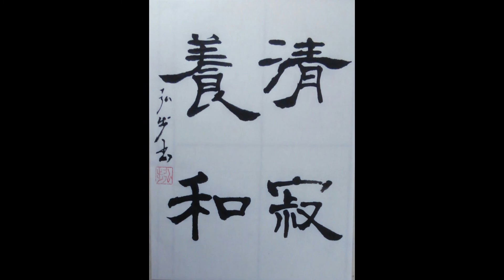kohoちゃん書道 隷書（羊毛筆）2020年10月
賞：平成八年度　書道において内閣総理大臣賞受賞
合格：書道春秋社成家
合格：日本書作家協会　教師（師範）

書道春秋社の概要はこちらです。

書道春秋社2020年10月課題から「清寂養和」を隷書で書きました。
使用した筆は、長鋒の羊毛筆です。

参考資料
参考字典
：新書道字典（二玄社）
：清人篆隷彙（雄山閣出版）